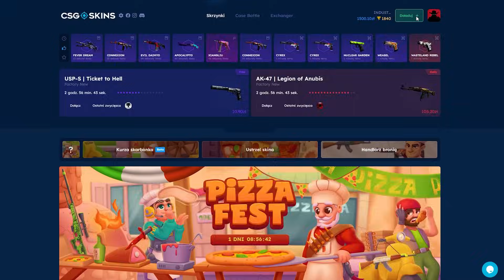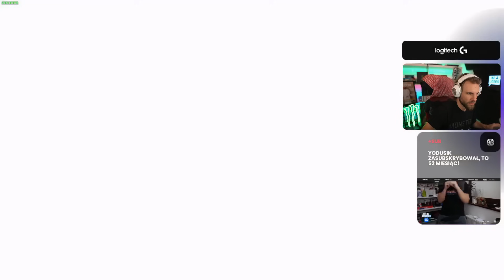ZŁOTA TRÓJCA NA FACEIT!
Z kodem INDUSTRIES darmowe 2.10zł oraz +10% do depozytu!